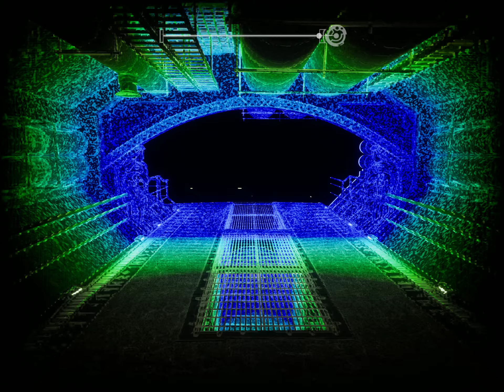Apsulov End of Gods part 7 yep still running